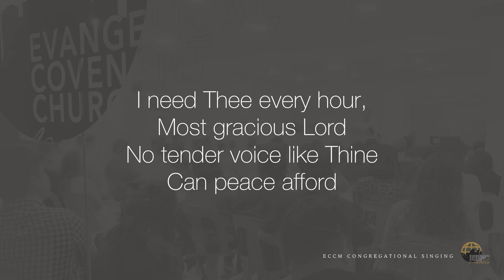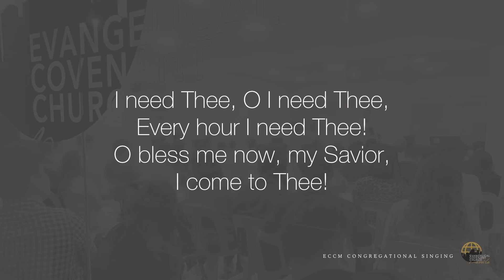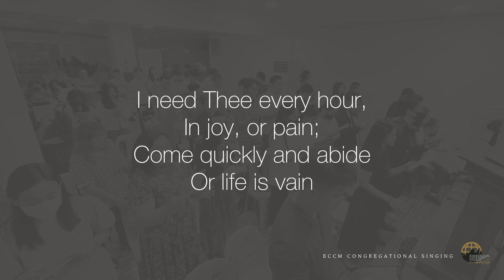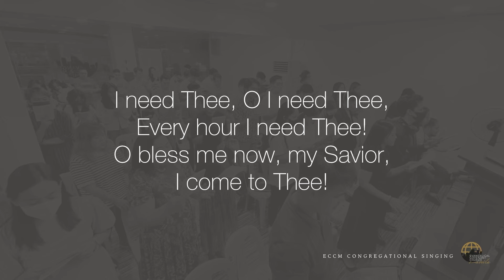I Need Thee Every Hour | Lyrics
LYRICS

ECCM Congregational Singing